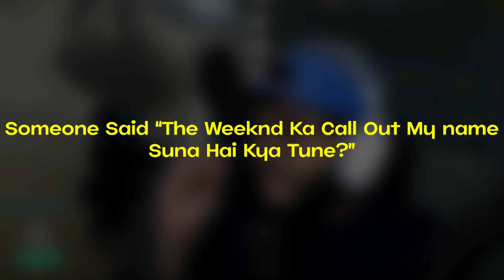IF @TheWeeknd Was Indian 😳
IF  @TheWeeknd  Was From India 😳